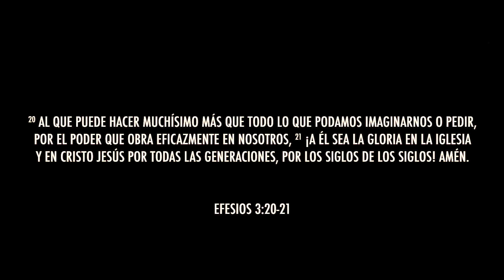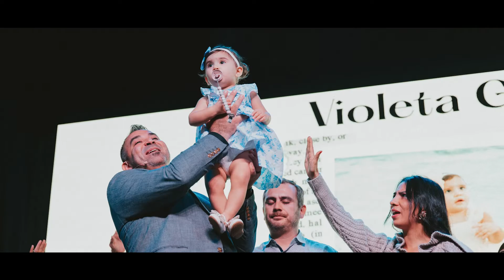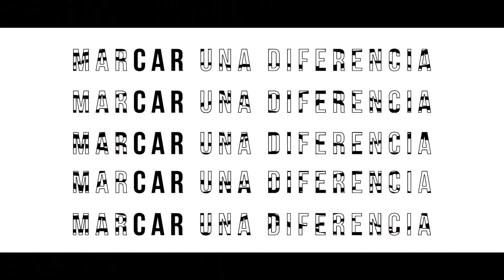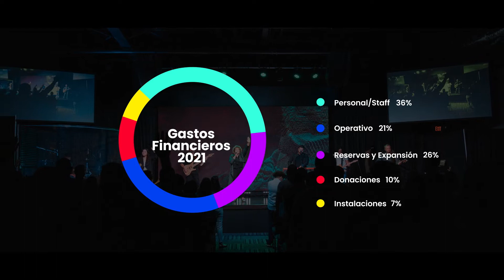Reporte Anual 2021 // Iglesia Vertical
Iglesia Vertical existe para apuntar a la gente hacia Dios, enseñarles a seguir a Jesús, y equiparles para marcar una diferencia.